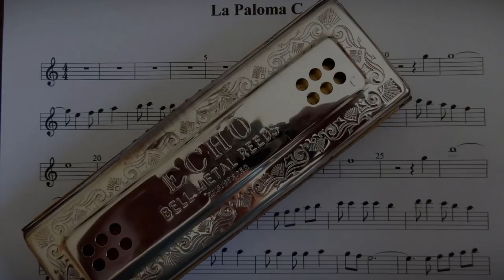La paloma (2V Beguine) Harmonica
Harmonica ECHO 2x20 in Sol (G)
Instrumental song performed with harmonica
Nuova versione 2 completa/New complete version

Autore: Sebastián de Iradier

Uno dei motivi più conosciuti al mondo
Laggiù dove il cielo azzurro più bello appar
laggiù vedo sempre un astro per me brillar
Sei tu che al balcone tremi al veder passar
in vol le colombe bianche dell'oltre mar